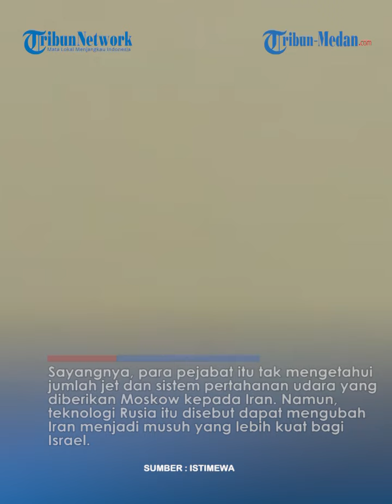RUSIA MARAH BESAR Israel Balas Iran, Putin Langsung Kirim Jet Sukhoi-35 dan Arhanud ke Teheran!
TRIBUN-MEDAN.COM - Israel nekat dan menegaskan bahwa negaranya akan melakukan serangan balas dendam ke Iran.

Mengetahui hal tersebut, Rusia murka dan membantu Iran dalam mempersiapkan diri menghalau serangan Israel.

Rusia diduga mengirim bantuan senjata untuk Teheran. Hal tersebut disampaikan oleh beberapa pejabat intelijen AS, Eropa, dan Arab.

Mereka mengonfirmasi Rusia membekali Iran dengan pesawat tempur Jet Sukhoi-35 dan teknologi artileri pertahanan udara (Arhanud) canggih.

Pengiriman senjata canggih dari Rusia ke Iran ini disebut sebagai kerangka memperkuat hubungan antara kedua negara.

Sayangnya, para pejabat itu tak mengetahui jumlah jet dan sistem pertahanan udara yang diberikan Moskow kepada Iran.

Namun, teknologi Rusia itu disebut dapat mengubah Iran menjadi musuh yang lebih kuat bagi Israel.

Tak hanya itu, para pejabat mengatakan jika Rusia berjanji memberikan dukungan teknis berupa satelit mata-mata Iran.

Mereka menambahkan bahwa kesepakatan antar dua negara menjadi bagian kerja sama yang lebih luas untuk mencangkup produksi senjata dan pertukaran teknologi.